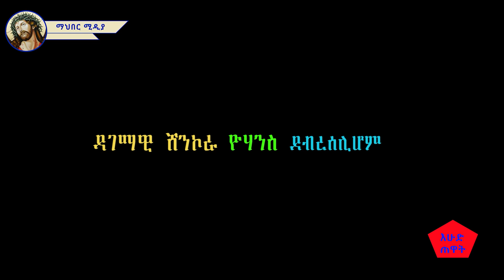እሁድ ጠዋት የማይታመን ድንቅ የድህነት ስፍራ/Mahber Media- ማህበር ሚዲያ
ኦርቶዶክስ ተዋህዶን ከምንም ጥቃት መከላከል፡፡ ቀኖናዋን እና ዶግማዋን ጠብቀን በማስጠበቅ ስብከት፣ የንግስ በዓላት፣ መዝሙር፣ የቤተክርስቲያንን የአስተዳደር ችግሮች እና ሌሎችን መርሀ ግብሮች ለአማኞቿ ማሳወቅን በቅንነት እና በእውነት እንሰራለን፡፡
እባክዎ እውነትን ከወደዱ ሰብስክራይብ በማድረግ ይቀላቀሉን